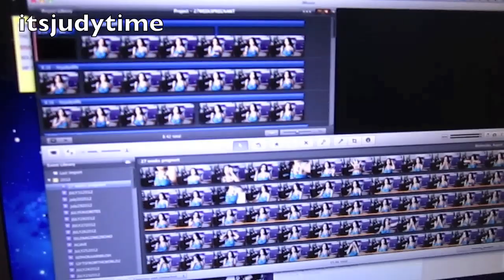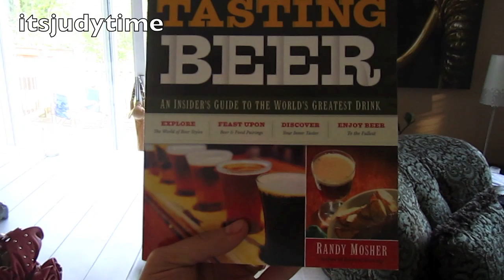CAUGHT DANCING IN UNDERWEAR! - August 01, 2012 - itsJudysLife Vlog